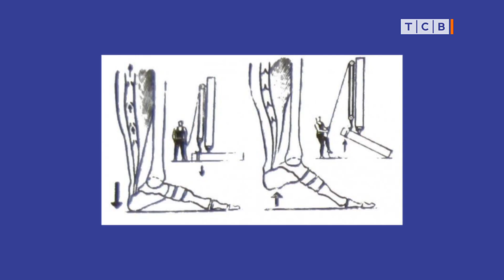Гимнастика Микулина: для красоты и здоровья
Академик Микулин, автор книги "Активное долголетие", разработал уникальную гимнастику, которая проста и доступна всем, в том числе и мама. Она улучшает кровообращение, лимфодренаж, избавляют от отечности и варикоза.